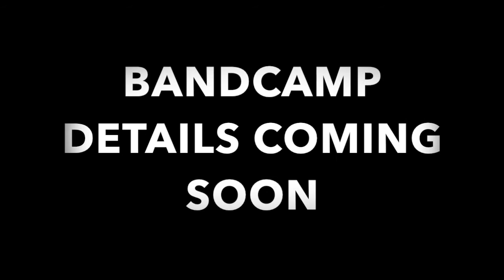THE KAMIKAZE ALBUM by LIL ROXXDAMUS [ PROMO 1]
Small simple album snippet of some the tracks on the KAMIKAZE ALBUM..